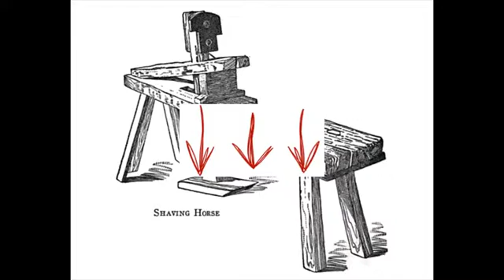design house plans